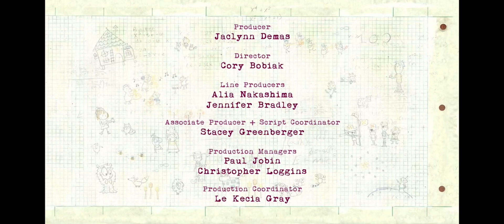PBS Kids Channel Program Break (2023)